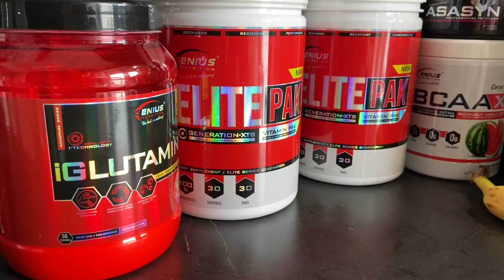MUSCA, LINGE SAU MIROASE CHALLENGE IUBITA MEA *extrem de scarbos*